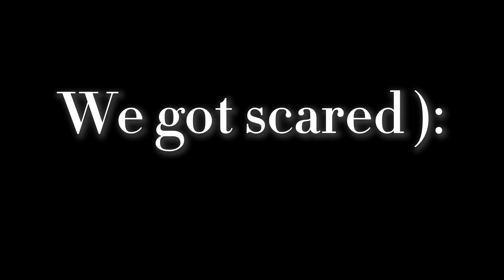Big scary! (ft my cousin)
YIPPEEEEEEEEEEEEEEEEEEEEEEEEEEEEEEE